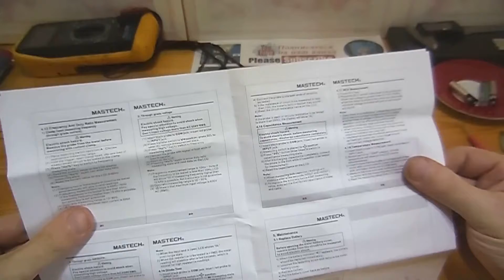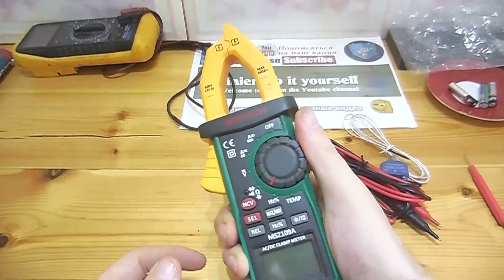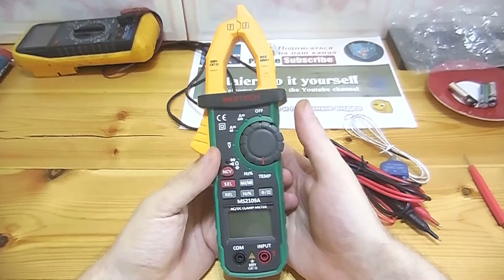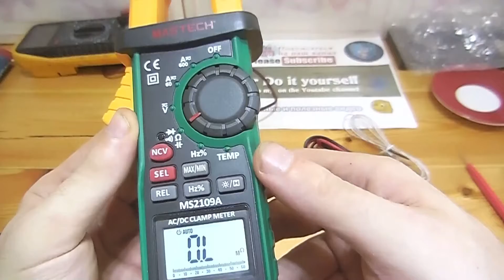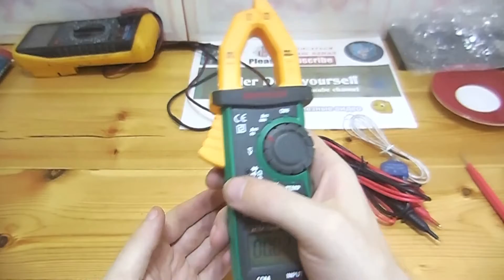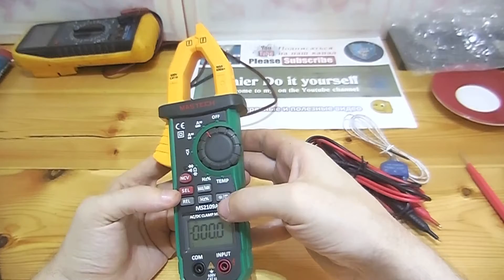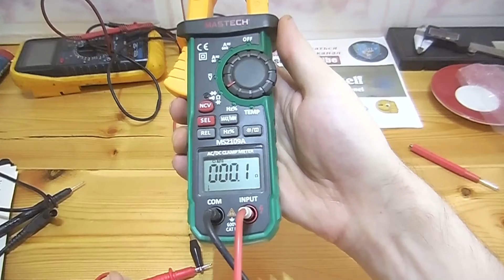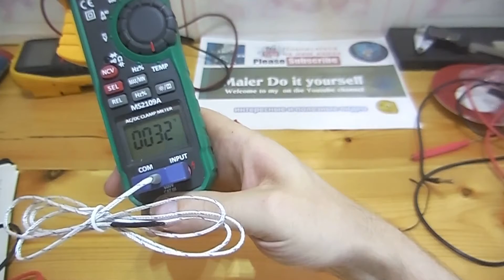🔴 Обзор на Крутые Токовые клещи MASTECH MS2109A DC AC 600A ⚡ Новинка с АЛИЭКСПРЕСС 2018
Mastech MS2115A🔝 РАСПАКОВКА и ОБЗОР на ЦИФРОВОЙ МУЛЬТИМЕТР MASTECH MS2109A. Классные новые токовые клещи для электрика и радиолюбитель как я тоже не против с Aliexpress 2018, они и переменку и постоянку меряют!!!  👇👇👇 🕵👇👇👇
Очередная посылка с Aliexpress и на этот раз новинка, обзоров пока мало, покажу как пользоваться. Данный мультиметр за свою относительно не дорогую цену для DC AC 600A считаю выгодной покупкой, на инструменте нельзя экономить.
📊 Характеристики:
Измерение силы тока 600 А ±(2,5%+6)
Измерение напряжения 600 В ±(0,7%+2)
Измерение частоты и коэффициента заполнения 999,9 Гц ±(1,5%+5)
Измерение сопротивления 60 МОм ±(1,2%+3)
О функциях: Проверка диодов, Прозвонка электрических цепей, Измерение емкости, Бесконтактное обнаружение напряжения, Измерение температуры, Фиксация показания дисплея, Измерение максимального и минимального значений, Относительные измерения, Подсветка дисплея и подсветка токовых клещей, Автоматическое отключение читайте в инструкции.
🛒 Если Вас заинтересовал данный товар купить в Китае мультиметр (куплен 2500 ₽, сейчас цена выше) --➤
Видео на тест и различные испытания МУЛЬТИМЕТРА MS2109A --➤ в монтаже пока, задавайте вопросы я их включу в выпуск
Устанавливайте Cashback BACKIT - самый большой % возврата денег. Регистрируйтесь по ссылке
Простой, удобный, информативный + доп. плагины присутствуют. Доволен как 🐘
Желаю хорошего настроения и Удачных покупок
От себя: Мастеч 62 хороший мультиметр и проработал 15 лет и поэтому я доверяю данной марке. Жду вопросов по ms2109a и оценок данного обзора.
★ С П А С И Б О ★ П О Д П И Ш И С Ь ★